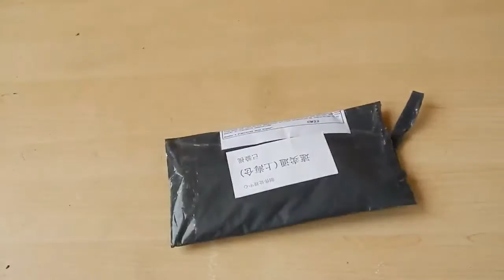Посылка с AliExpress 4. Отличный,дешёвый двойной поводок для рыбалки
. Подключайтесь к AIR и зарабатывайте на своих видео реальные деньги!